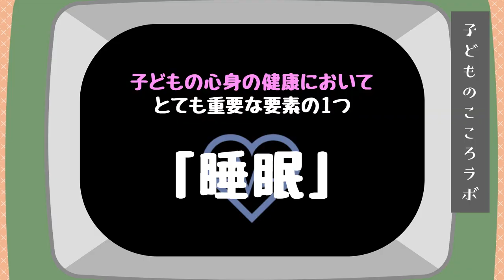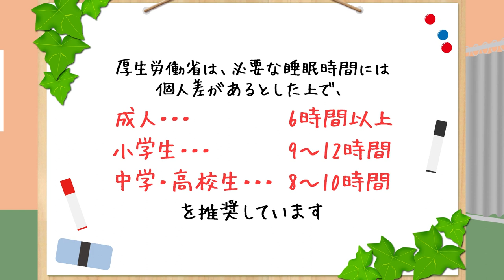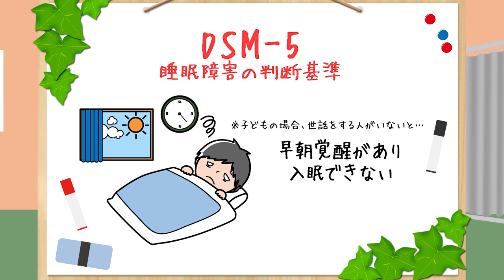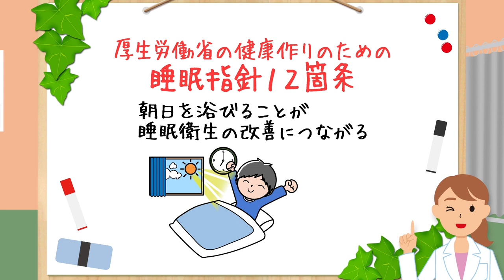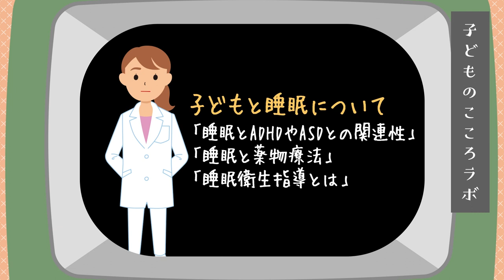＃6 子どもの睡眠について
子どもの睡眠とメンタルヘルスに関する解説
この文書は、子どものメンタルヘルスと睡眠に焦点を当て、睡眠が子どもの心身の健康にどのような影響を与えるかについて説明しています。子どものこころラボ第6回として収録され、国府台病院児童精神科が主体となって作成した動画シリーズの一部です。本シリーズは、専門的な知識をできるだけ分かりやすく伝えることを目的としています。

1. 子どもの理想的な睡眠時間と睡眠習慣の崩れ
まず、子どもに必要な理想的な睡眠時間について触れています。6歳から13歳の小学生期には9～11時間の睡眠が、14歳から17歳の中高生期には8～10時間の睡眠が推奨されています。しかしながら、実際の調査では、小学生高学年からその睡眠習慣が崩れていく傾向が見られています。この背景には、勉強時間の増加やインターネット、ゲームの利用が影響しているとされています。

厚生労働省も、成人で6時間以上、小学生で9～12時間、中学・高校生で8～10時間の睡眠を推奨していますが、これらの数値には個人差があるとしています。特に現代の子どもたちは、スマートフォンやゲーム機など、夜更かしの原因となるものに囲まれており、十分な睡眠を確保することが難しい状況に置かれています。

2. 睡眠障害の判断基準
次に、DSM-5（精神疾患の診断基準）に基づく睡眠障害の判断基準について説明しています。具体的には、以下の3つの症状が週3回以上、3ヶ月以上続く場合、「睡眠障害」と診断されます。

入眠困難: 寝つくまでに長時間かかる。
睡眠維持困難: 夜中に何度も目が覚めてしまう。
早朝覚醒: 朝早く目が覚めてしまい、再び寝つけない。
これらの症状は、子どもだけでなく大人にも影響を与えますが、特に成長期の子どもにおいては、身体的・精神的な成長に深刻な影響を及ぼします。

3. 睡眠障害が子どもに与える影響
睡眠障害がもたらす影響は多岐にわたります。食欲不振や成長の遅れ、注意力の低下、肥満、行動上の問題（イライラや多動、衝動行為）など、子どもの生活全般に影響を及ぼす可能性があります。特に行動面では、衝動的な行動が目立ち、学校生活や家庭でのトラブルを引き起こすことがしばしばあります。

こうした問題に対して、単に「早く寝なさい」と叱るだけでは解決には至りません。現代の子どもたちは、夜更かしを助長するさまざまなデバイスやネットワークに囲まれているため、大人がそれらを理解し、生活リズムを整えるサポートが求められています。

4. 睡眠衛生指導の重要性
子どもたちが健全な睡眠習慣を取り戻すためには、「睡眠衛生」の指導が重要です。厚生労働省は、健康づくりのための「睡眠指針12箇条」を提唱しており、その中で「早寝早起き」の推奨と、崩れてしまった睡眠と覚醒のリズムの再調整を目的としています。

この指針の一部として、「朝日を浴びること」の重要性が強調されています。朝日を浴びることで、体内時計がリセットされ、夜に自然と眠くなるようなリズムが整います。こうした基本的な生活習慣の改善が、子どもたちのメンタルヘルスにも良い影響を与えるとされています。

5. 睡眠を阻害する要素への理解
睡眠を阻害する要因は、勉強時間の増加だけでなく、ゲーム、スマートフォン、SNS、インターネットといった現代の子どもたちを取り巻く環境にもあります。特に中高生においては、友達とのコミュニケーションがオンライン上で行われることが増え、夜更かしの原因となっています。

こうした状況に対して、学校や家庭、社会全体が協力して子どもたちの生活リズムをサポートすることが必要です。大人が子どもたちの心理的な悩みに耳を傾け、彼らが直面するストレスや不安を受け入れる姿勢を持つことが、健全な睡眠習慣の回復につながります。

6. 睡眠障害と関連するテーマ
動画の最後には、今後のコンテンツとして、以下のテーマについても扱う予定であることが示されています。

睡眠とADHD、ASDとの関連性: 注意欠如・多動症（ADHD）や自閉スペクトラム症（ASD）などの発達障害と睡眠問題の関連性を説明し、睡眠と薬物療法: 睡眠問題に対する薬物療法のアプローチ、睡眠衛生指導の具体的な方法: 睡眠指導における具体的なアプローチや事例の紹介しています。これらの内容については、別の動画で詳しく説明される予定であり、視聴者に継続的な学びの機会を提供しています。

★本動画は非営利目的においてのみフリーで利用していただくことが可能ですが、営利目的などの場合には以下のフォームからお問い合わせください。